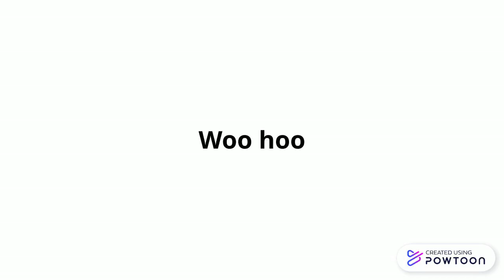Viacom loves to do this